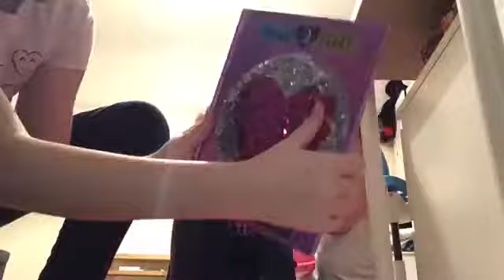Arts and crafts/DIY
We had so much fun doing this hope you guys do it to because it was amazing